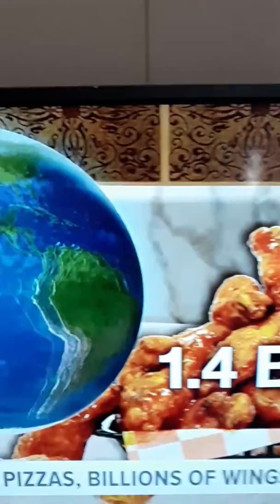AMERICANS SPEND $ BILLION ON BEER